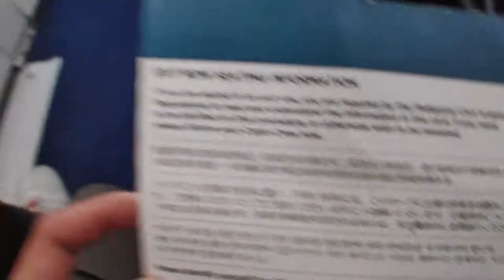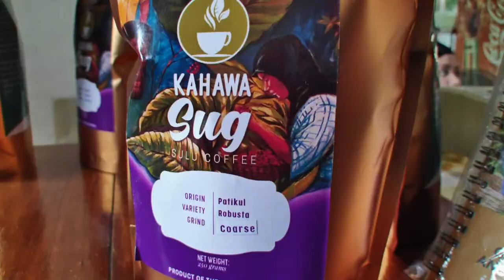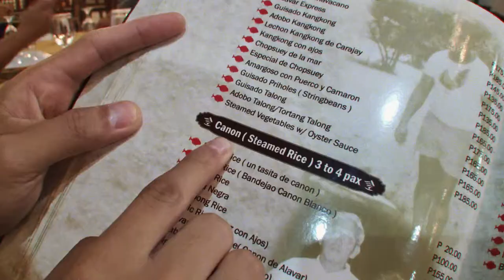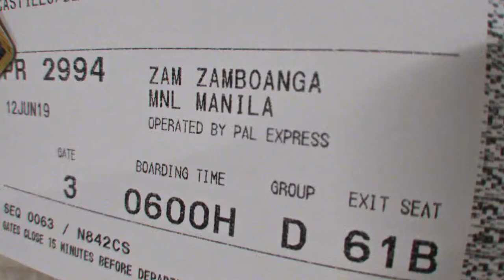Zamboanga Vlog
Mabilisang Tour